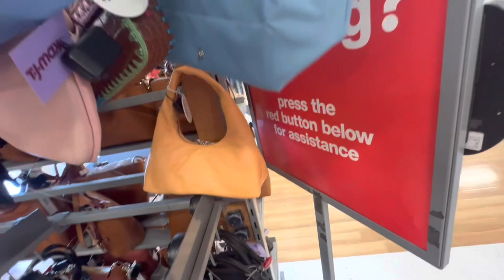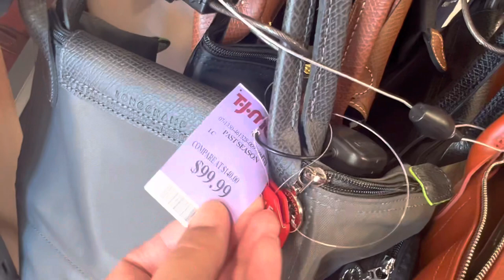TJ MAXX!! SO MUCH NEW ARRIVALS AFFORDABLE DESIGNER HANDBAGS!! NEW FINDS ! GREAT DEALS!!